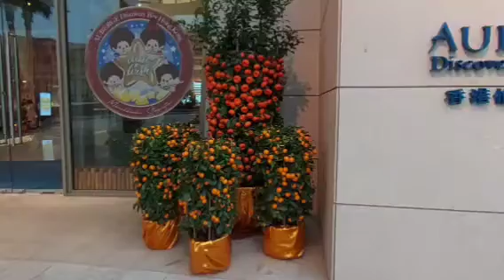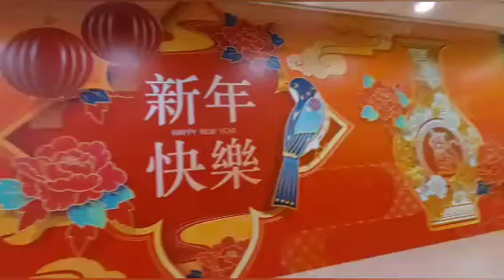.. Chinese New Year 2022.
@mommymaritessvlog , randomvlog …cny, year of the tiger🐯